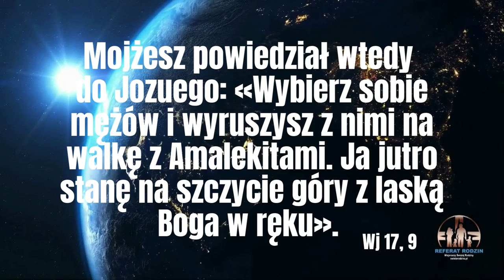Ważni są współpracownicy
Kiedy trener reprezentacji tworzy kadrę na mecz, wtedy wybiera, wg swojego rozeznania, najlepszych graczy, którzy powinni rozstrzygnąć mecz na swoją korzyść. Trochę inaczej to przebiega w momencie, kiedy rozgrywa się walka na śmierć i życie, miłość i nienawiść, dobro i zło itd. Wtedy zespół światłości jest dobierany przez Głównego Trenera. To on dobiera wg swojego klucza, który dobrze opisał św. Paweł: "Przeto przypatrzcie się, bracia, powołaniu waszemu! Niewielu tam mędrców według oceny ludzkiej, niewielu możnych, niewielu szlachetnie urodzonych. Bóg wybrał właśnie to, co głupie w oczach świata [...], wybrał to co niemocne [...], i to, co nie jest szlachetnie urodzone według świata i wzgardzone [...] (1 Kor 1, 26-28). Ot i Boska logika